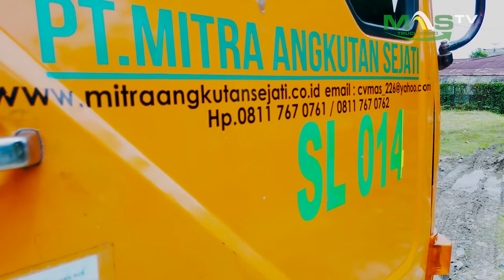Truck TRADO Sampai STANDING Karena Angkat Alat Berat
Anda butuh angkutan alat berat?
Untuk ketersediaan unit & nego harga